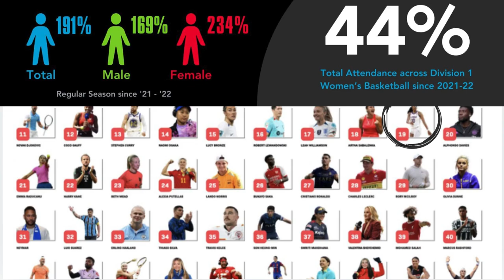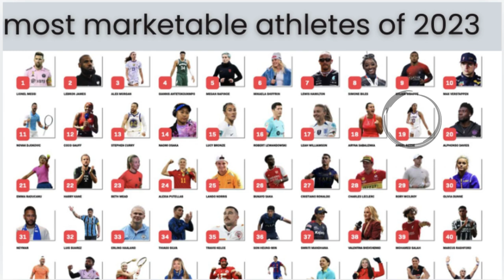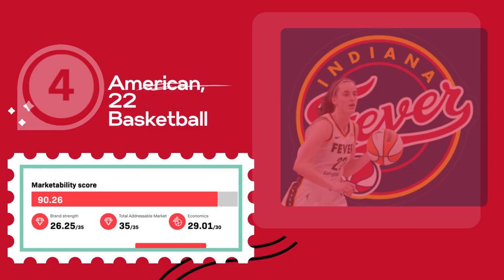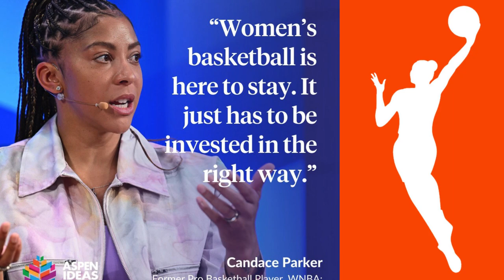MOST MARKETABLE ATHLETES OF 2024: NEW ERROR OF WOMEN'S BASKETBALL!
The women of the WNBA and NCAA have made significant strides in 2024. Watch to find out where your favorite player landed on the list!